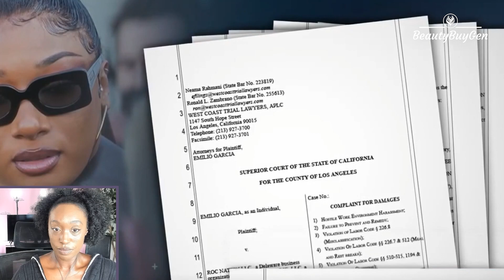Megan Thee Stallion Being Sued By Cameraman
Megan Thee Stallion accused of harassment by cameraman who said he was forced to watch her have s-x